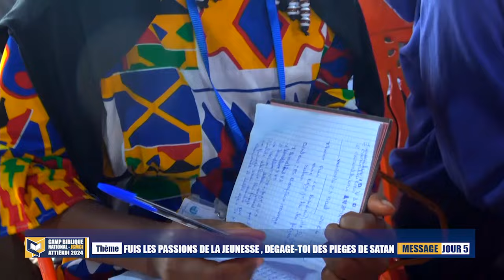CBN 2024 - MESSAGE 4 (PARTIE 1) - FUIS LES PASSIONS DE LA JEUNESSE, DEGAGE-TOI DES PIEGES DE SATAN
La Communauté Missionnaire Chrétienne Internationale (CMCI) en Côte d'Ivoire présente : LE CAMP BIBLIQUE NATIONAL DE LA JEUNESSE - ATTIEKOI 2024
JOUR : 5
THEME : Fuis les passions de la jeunesse , dégage-toi des pièges de satan
OBJET :  MESSAGE 4
ORATEUR : Boniface MENYE